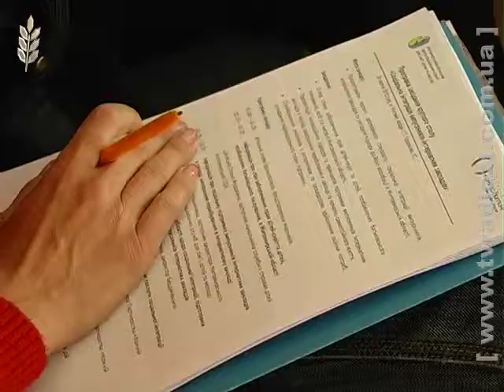Заради випускників інтернатних закладів